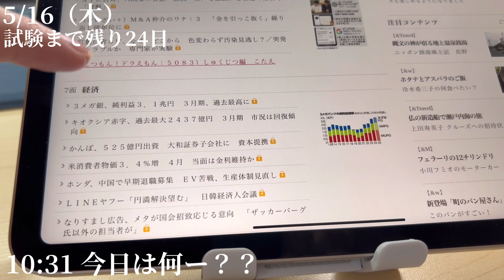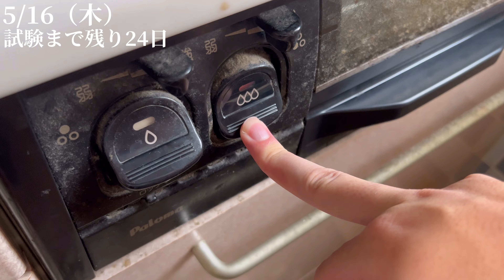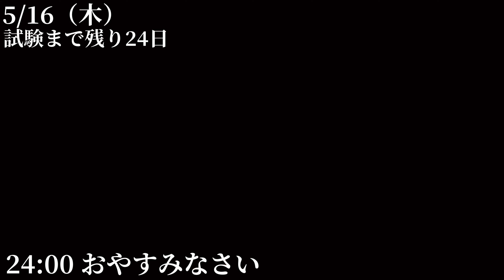【#118-4 vlog】独学で簿記1級を目指す大学3年生の勉強ルーティン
現在、簿記1級の勉強をメインでやっています！！

PROFILE
・大学ニ年生/実家暮らし
・簿記2級取得
・TOEIC870点

目標
・TOEIC900点
・簿記1級
・海外旅行

歴史
2022年4月　youtubeスタート、簿記2級
　　　　　　  開始、TOEIC570点
2022年5月　TikTok初投稿
2022年7月　簿記2級合格、TOEIC590点
2022年8月　youtube初声出し
　　　　　　  FP開始、ITパスポート開始、
　　　　　　  TOEIC開始
2022年9月　  FP3級受験
2022年10月　ITパスポート受験、FP3級取得
2022年11月　TOEICIPテスト受験
2022年12月　ITパスポート取得、TOEIC受験
　　　　　　　TOEIC810点
2023年1月　　登録者数100人突破、
                         TOEIC745点
2023年3月　登録者数200人突破
2023年4月　TOEIC870点
2023年5月　登録者数300人
2023年9月　初海外(シンガポール🇸🇬)
2023年10月　登録者数500人突破！！
2023年11月　簿記1級受験
2023年12月　登録者数700人突破！！
2024年1月      簿記1級不合格、登録者数800人！
2024年2月　登録者数1000人突破！！
2024年3月　登録者数1200人突破！！

使用音楽